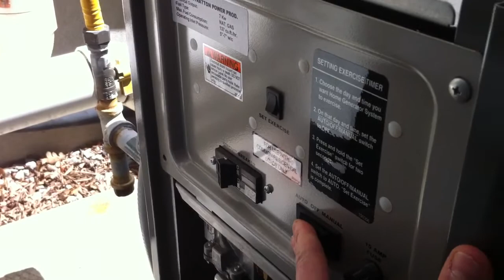Gennie Fail to start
Gennie Fail to start, is it battery or starter?
Watch and listen closely, after I click it to start you can hear two other sounds, second is the starter, first is??? Battery? Or valve for gas??